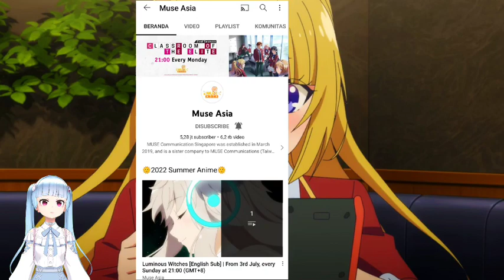Classroom of the Elite Season 2 Episode 10 Release Date